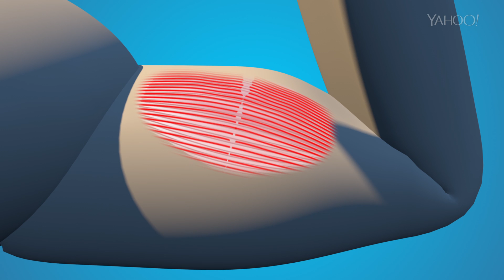Health Detective: Why Am I Sore 2 Days After A Workout?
Why are you more sore 2 days after a workout than the day after? Health Detective tackles the mystery of DOMS.